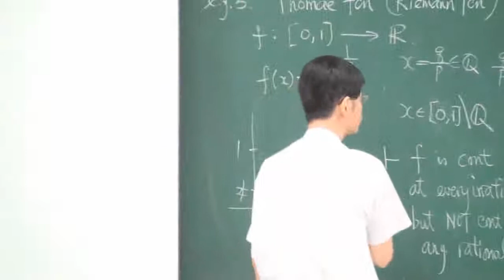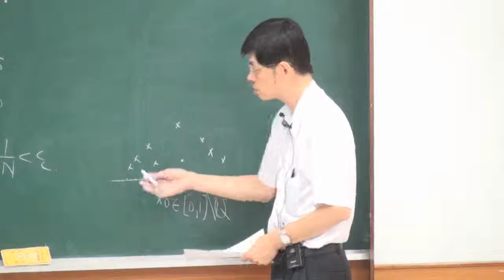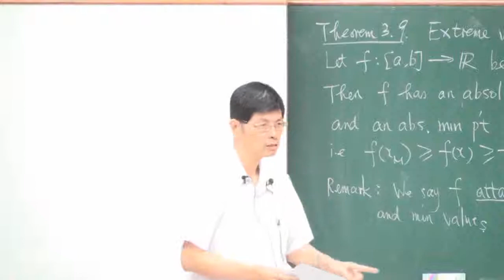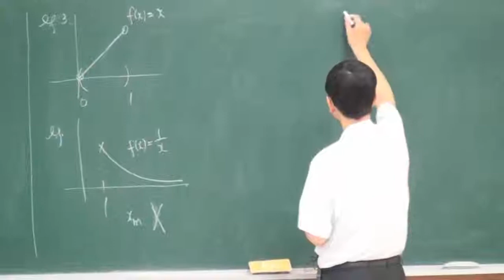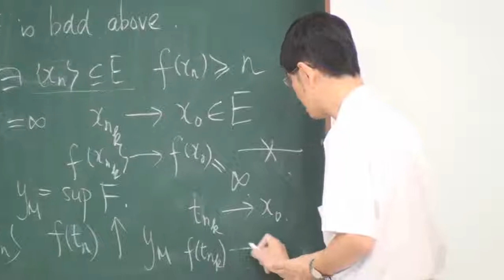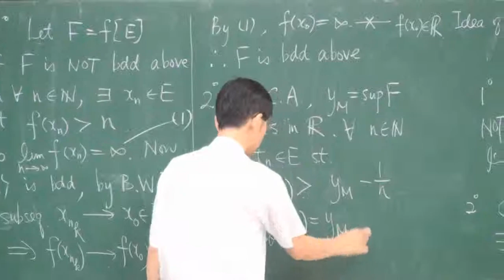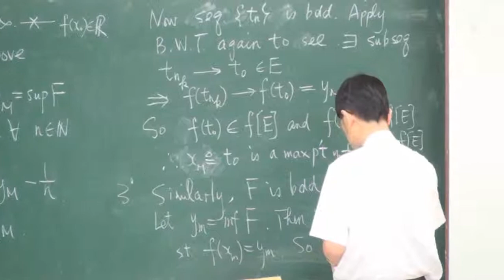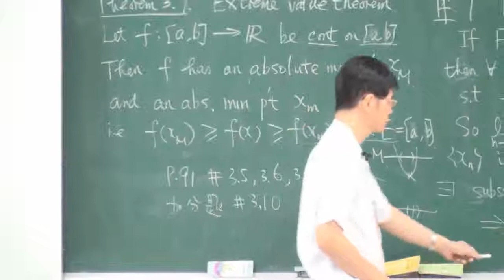《國立中山大學開放式課程》高等微積分(一) - 函數的極限與連續性(羅春光老師) 3-6